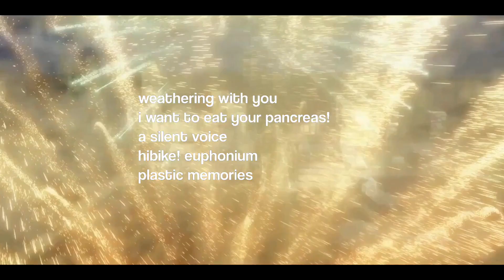fireworks in anime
the animes are in the video i swear if someone asks what the anime is im going to jump off a cliff

song -  je te laisserai des mots

lonelyinpluto